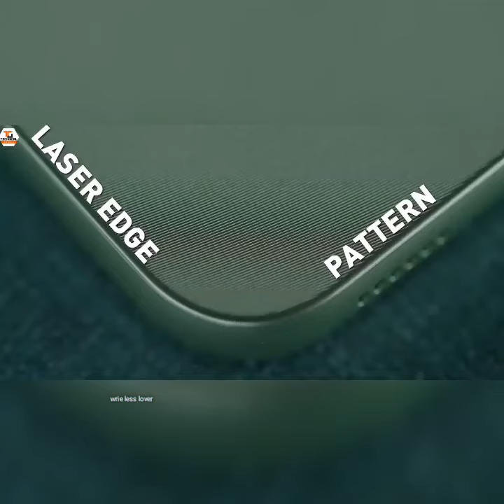Samsung Galaxy A14 5G Unboxing & First Look - 5G For Everyone🔥🔥🔥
Namaskaar Dosto, is video mein maine aapse baat ki hai Samsung ke brand new Galaxy A Series ke latest phone Galaxy A14 5G ke baare mein, aur share ki hai isi Galaxy A14 5G smartphone ki ek unboxing aur ek first look, baat kare kuch details isi Galaxy A14 5G ke baare mein yaha hume ek 6.6" ka ek PLS LCD FHD+ Panel milta hai Infinity-V cut ke saath, iske alawa is mein hai Exynos 1330 5G Octacore Processor aur option hai 4GB/6GB/8GB RAM ka 64GB/128GB storage ke saath mein. Isme aapko ek 50MP Triple Rear Camera setup milta hai 50MP Primary, 2MP Macro aur 2MP Depth Camera ke saath, aur ek 13MP ka selfie camera hai, aur finally 5000mAh ki battery hai USB-C Port aur Samsung ki 15Watt Adaptive Fast charging ke saath. Samsung ka Galaxy A14 5G ek kaafi interesting budget 5G Smartphone hai jo abhi India mein available hai. Mujhe umeed hai ki aapko Galaxy A14 5G ki yeh unboxing aur ek first look video video pasand aayegi.

 1. The full credit of this video goes to :- @TechnicalGuruji

👉👉 video is made only and only for the purpose of fan page, this video which you are seeing on this YouTube channel is not ours, the full credit of this video goes to the original creator of this video, thank you!👈👈👈

Your Qus:-

1. trakintech
2. trakin tech
3. trakin tech english
4. trakin tech shorts
5. trakin tech tamil
6. trakin tech marathi
7. trakin tech smartphone buying guide 2022
8. trakin tech unboxing
9. trakin tech tv buying guide 2022
10. trakin tech strip light
11. trakin tech iphone 14
12. trakin tech news
13. trakin tech auto
14. trakin tech apple
15. trakin tech asus laptop
16. trakin tech apple watch
17. trakin tech airpods
18. trakin tech apex legend
19. trakin tech apple watch ultra
20. trakin tech amazon sale
21. trakin tech apps
22. trakin tech and technical guruji
23. trakin tech best phones under 15000
24. trakin tech best phones under 20000
25. trakin tech best phones under 30000
26. trakin tech best laptop
27. trakin tech best smartwatch
28. trakin tech best laptop under 50000
29. trakin tech best phones under 10000
30. trakin tech bluetooth speaker
31. trakin tech budget phone
32. trakin tech bag
33. trakin tech camera
34. trakin tech customize phone
35. trakin tech car
36. trakin tech car collection
37. trakin tech chromebook
38. trakin tech camera tips,
39. trakin tech channel
40. trakin tech charging test
41. trakin tech computer
42. trakin tech computer shortcuts
43. realme c35 trakin tech
44. trakin tech type c cable
45. trakin tech realme c
46. realme c30 trakin tech
47. realme c33 trakin tech
48. trakin tech drop test fail
49. trakin tech drone
50. trakin tech dell laptop
51. trakin tech data usage
52. trakin tech diamond play button
53. trakin tech earning app
54. trakin tech editing app
55. trakin tech english news
56. tach burnar
57. tech burner
58. tech burner girlfriend
59. tech burner shorts
60. tech burner layerstach burnar
61. tech burner car
62. tech burner sandeep maheshwari
63. tech burner vlog
64. tech burner smart watch
65.tech burner studio tour
65. tech burner robot
66. tech burner gadgets
67. tech burner airpods
68. tech burner app
69. tech burner apple
70. tachnolgy gayan,
71. technology gyan,
72. technology gyan shorts,
73. technology gyan wifi password,
74. technology gyan iphone,
75. technology gyan coding,
76. technology gyan whatsapp,
77. technology gyan youtube tips,
78. technology gyan android tricks,
79. technology gyan android apps,
80. technology gyan app lock,
81. technology gyan apple watch